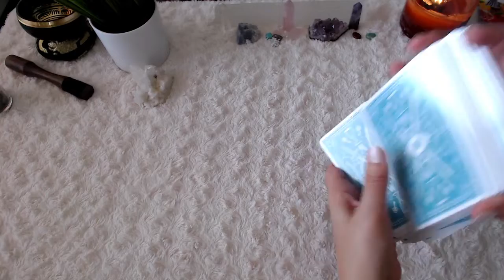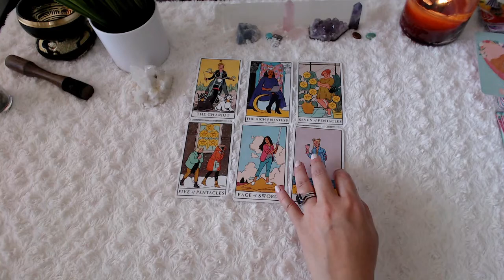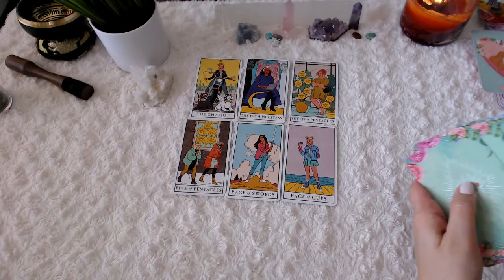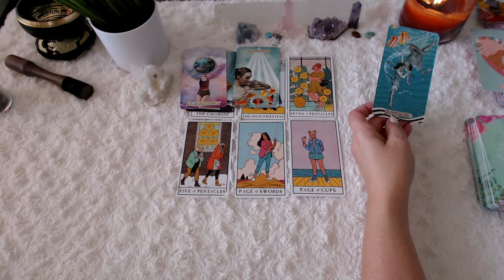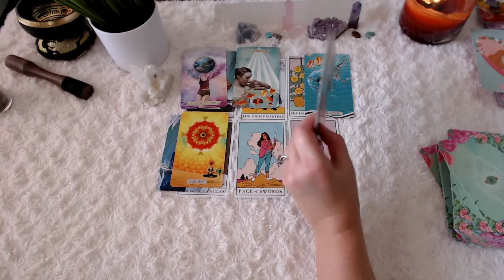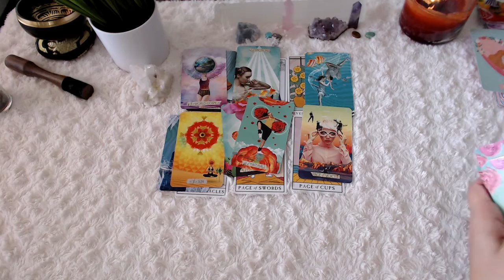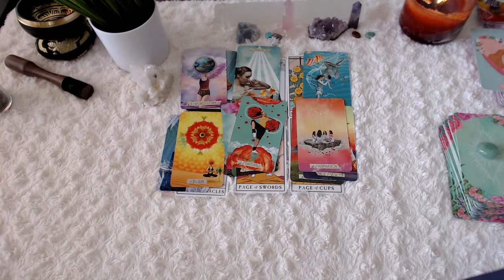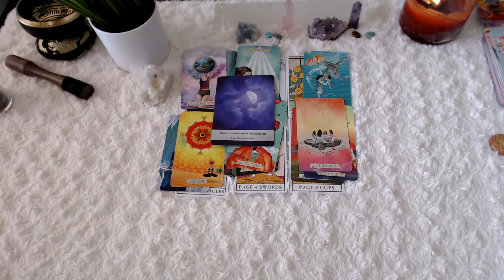[PISCES] - "HOW DO THEY FEEL ABOUT YOU?"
If this message is meant for you, trust your intuition. This is a timeless reading for Pisces Sun, Moon, and Rising.

Feel it?  If you wish to send thanks you can do that

Keep shining.

With gratitude! 💛

** We do not offer personal sessions and will never message you randomly and ask for your details or payment.